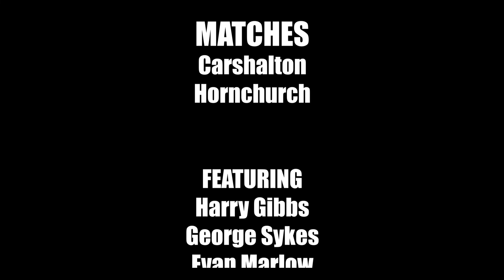Aveley FC: Road To Meadow Lane Ep4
One year on and we take a look back on the incredible cup run all the way to Notts County! Episode 4 starts off with the 1st Round Replay at Parksaide against Carshalton and goes onto Hornchurch in the 2nd Round.

Joe Stackable (Aveley FC Matchday Media Manager) spoke to the players, manager, coaching staff, fans and club CEO all about the 2019/20 FA Trophy cup run.

Thank you to Carshalton for the footage of our Home game in the 1st Round!